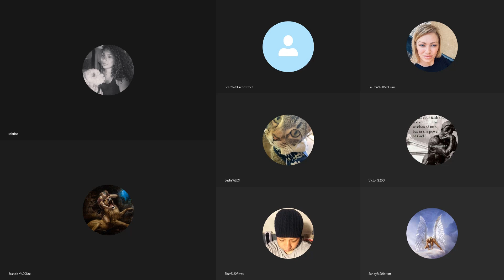Skype Monday Bible Studies | Book of Isaiah | Chapter 9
Isaiah is one of the most quoted authors by Jesus and the Apostles in the new testament. The writings of Isaiah covered a wide variety of subjects over the course of his ministry and we know that his prophecy of the coming messiah is some of the most clear in the images it paints for us.

Yehovah also made a point to speak of the Kingdom that would be in store for His people in the future. Isaiah gives us not just unique insight into this future kingdom, but has scattered this information all throughout the collection of his writings.

We will be taking the time to not just read about the context of the ministry of the prophet Isaiah, but will be make special note of the message of the Kingdom of Yehovah, ruled over by His son Yeshua, and a fulfillment of many prophecies and promises made to His people.